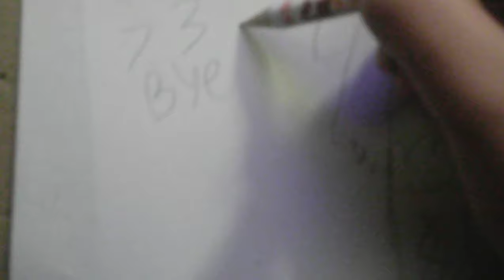drawling with me 3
idk to be onsite sorry for the mumbling